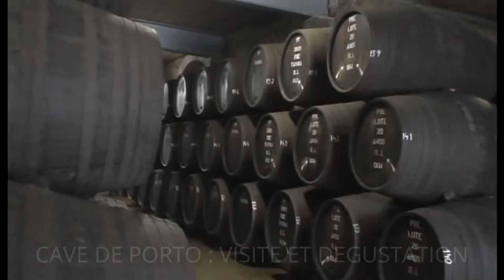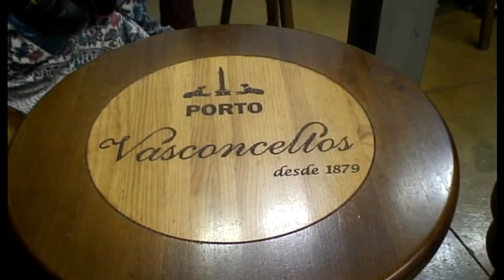PORTO - PORTUGAL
Porto, ville côtière au nord-ouest du Portugal, est réputée pour ses ponts métalliques et sa production de porto. Le quartier de la Ribeira, au bord du fleuve Douro, est bordé de cafés et de restaurants. L'église de São Francisco est renommée pour sa belle décoration baroque. A voir aussi : les monuments et bâtiments décorés avec les azulejos bleus.

AIME/PARTAGE/COMMENTE/SOUSCRIT

Musique de la bibliothèque You Tube
Messiah de Handel
Rotten Gardenias de Huma-Huma